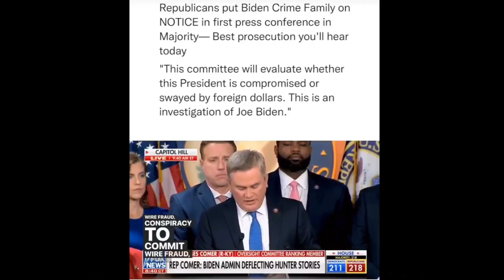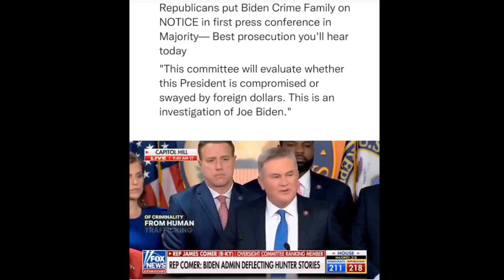How strong is you're cong fu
well as i was going though my facebook i ran up on this here video and omg i never know and for those who don't know about this if this has not been put up this is all i have to say just how strong IS you're cong fu and what well happen to the U.S.A. ???